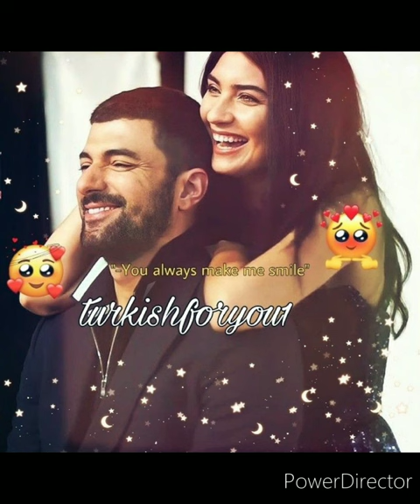Tuba Büyüküstün & Engin Akyürek Photos (35)